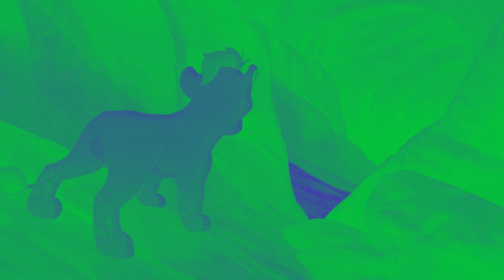Alien Lions Over All